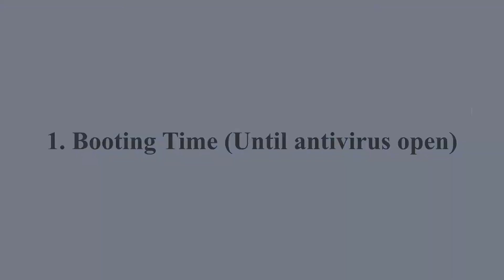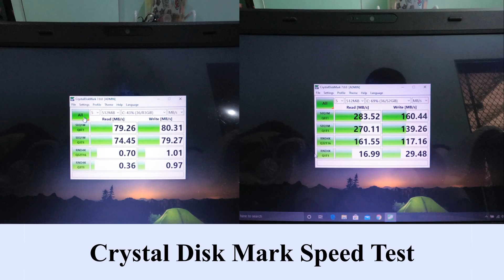Toshiba C640 HDD vs SSD Speed on SATA II Interface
Speed comparison of hard disk vs solid state drive from adata on SATA II interface. (Hdd on the left side, ssd on the right right side)
Spec
SSD : Adata SU650 120GB
Ram : 3GB
Processor : Intel core i5-520M